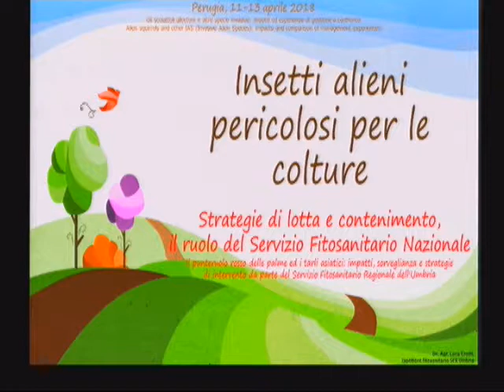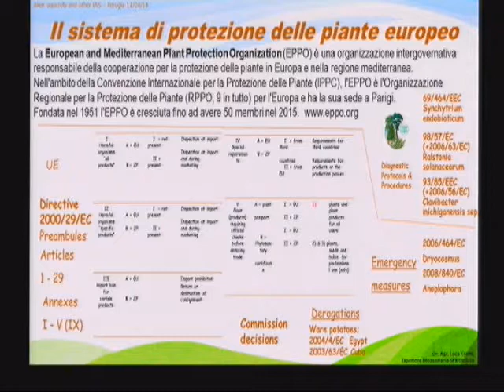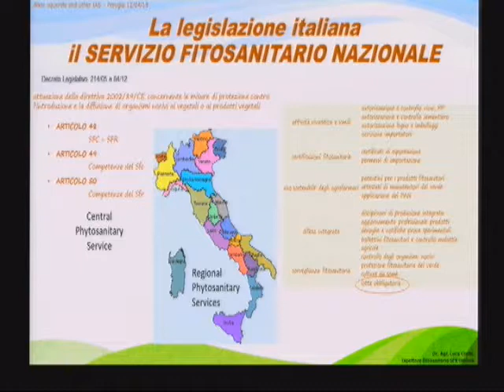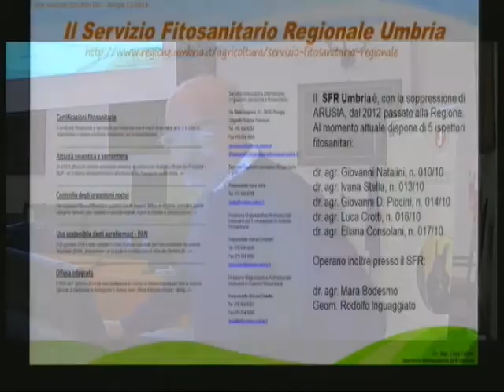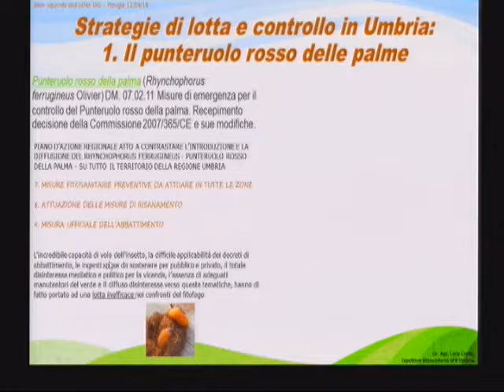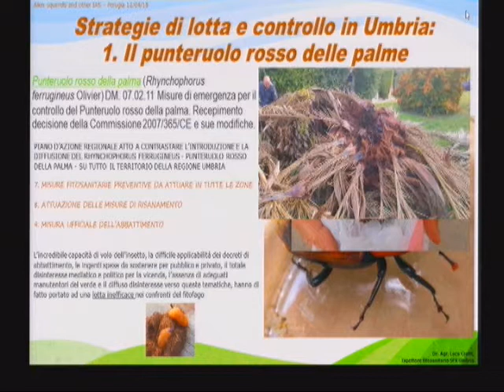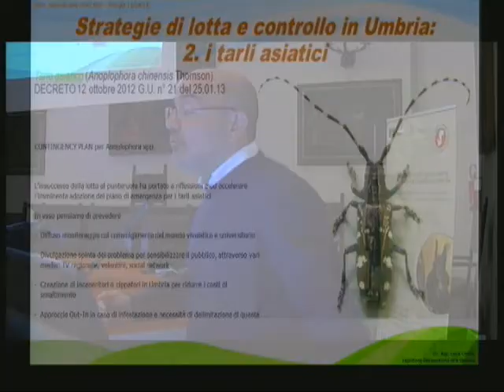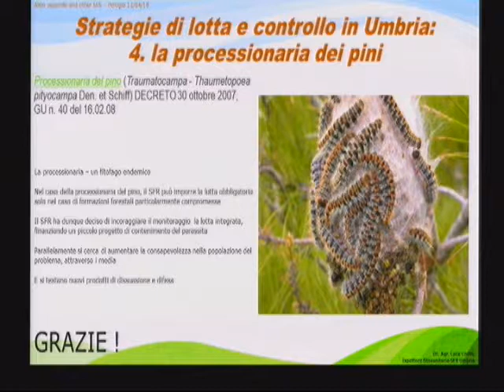Crotti (Servizio Fitosanitario Regionale-Regione Umbria)